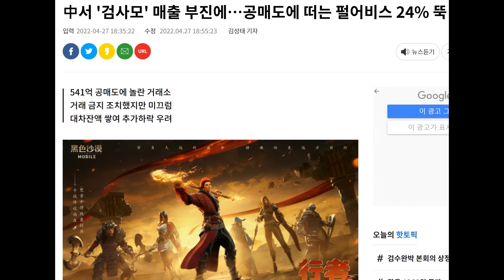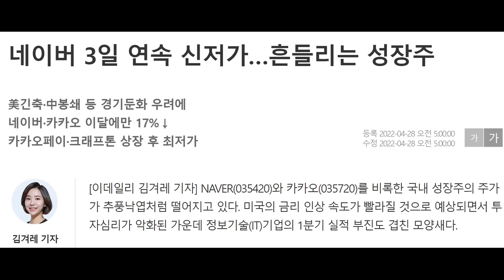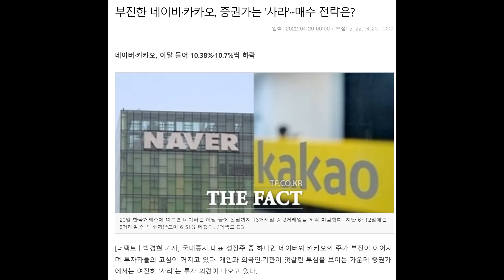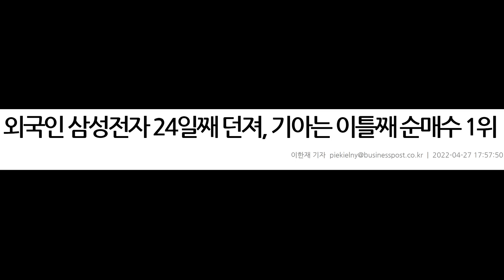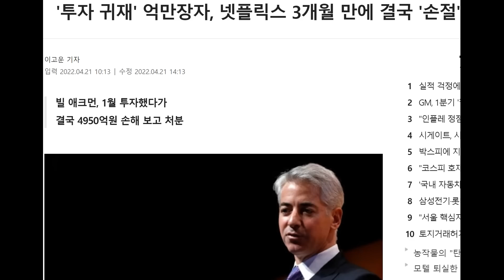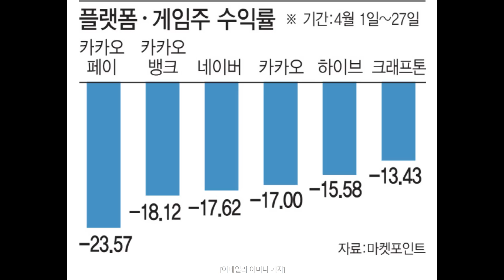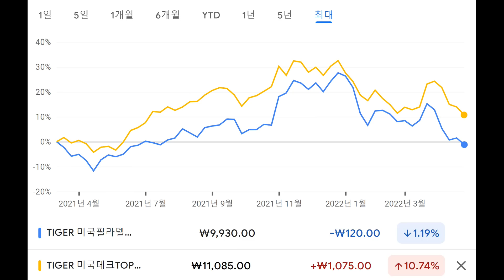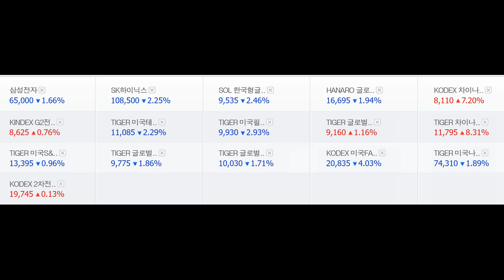주식투자는 투자 전문가들도 손실을 보는 경우는 비일비재 하다. 주식투자는 짧게 보면 위험하지만 길게 보면 수익 확률이 아주 높다. 그래서 1등 종목을 장기 투자하는 것이다.